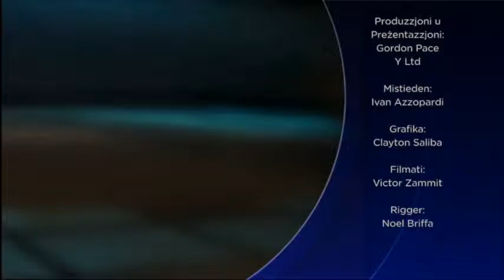Business Chat - Ivan Azzopardi, Managing Director, Cresta Property Management Services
Business Chat - Interviewing Malta's entrepreneurs

Business Chat is produced by Y Ltd and is hosted by Gordon Pace
Editor - Julie Zammit
Filmed at Nenu the Artisan Baker in Valletta